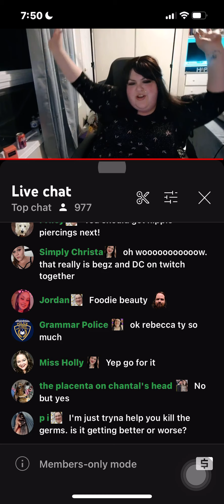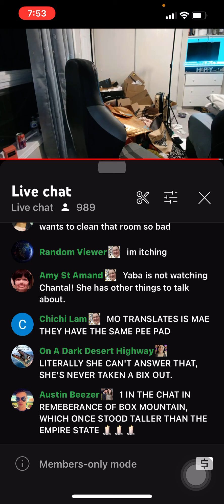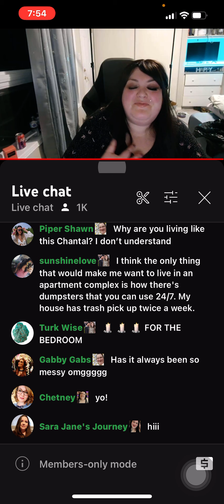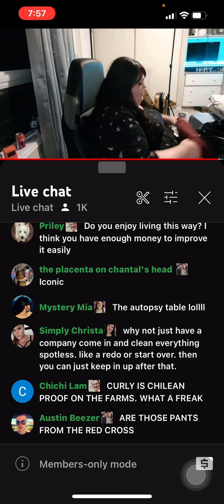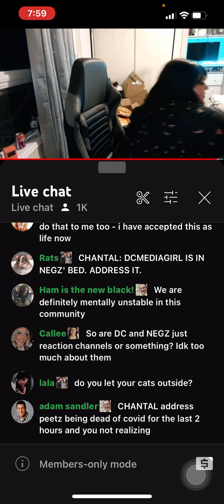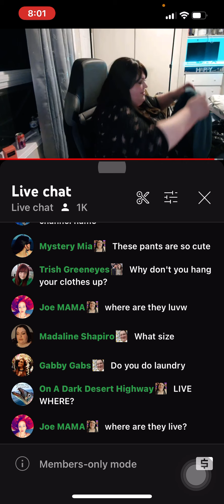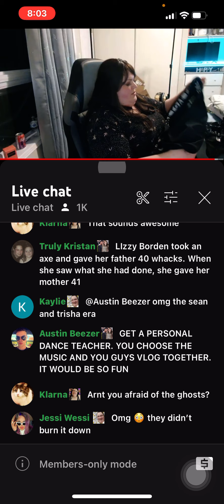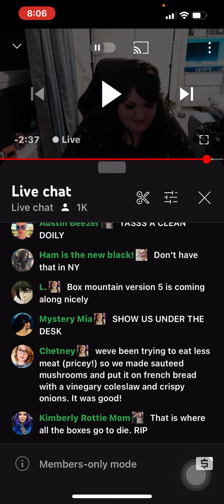Foodie beauty “EATING AND JUST BEEZIN” reaction